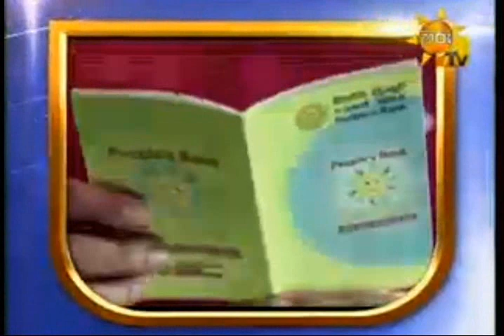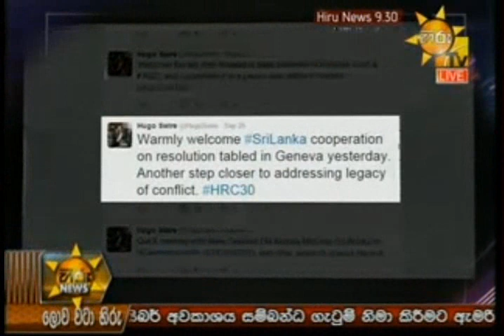Hiru TV News 9.30 - 26 09 2015 P1